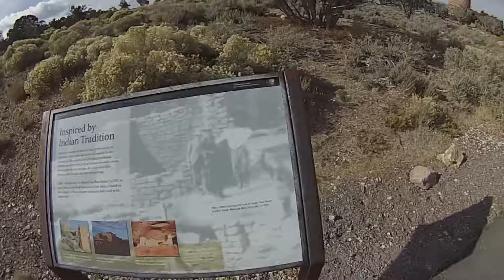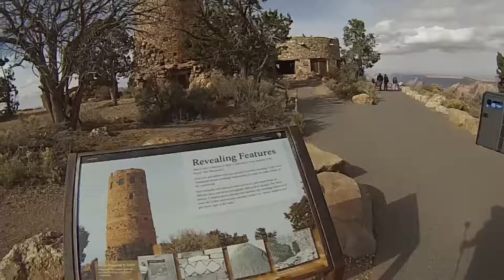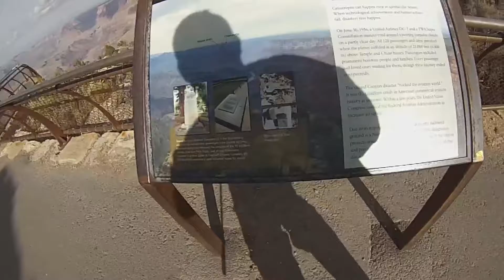Desert View Part 1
Desert View Watchtower, also known as the Indian Watchtower at Desert View, is a 70-foot-high stone building located on the South/East Rim of the Grand Canyon within Grand Canyon National Park in Arizona, United States.